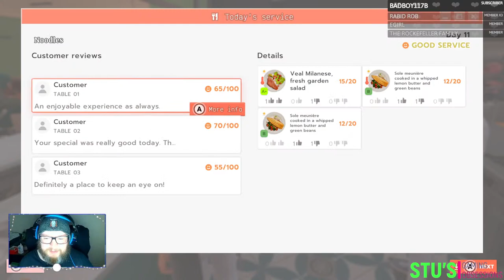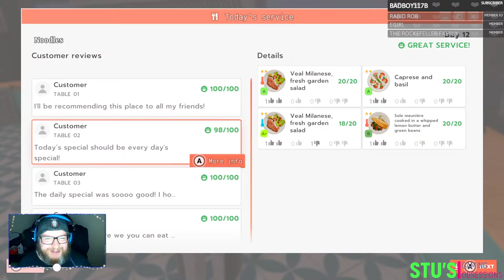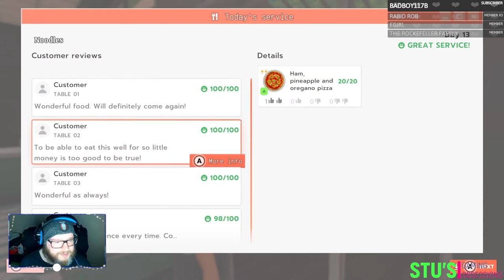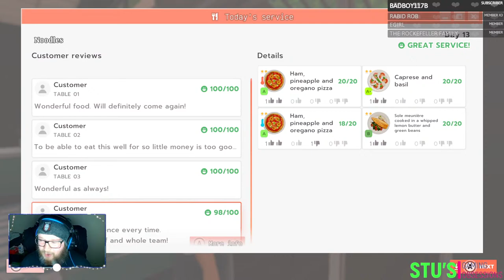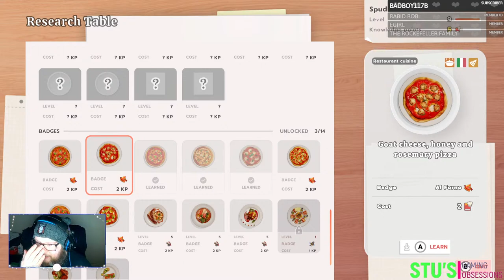Chef Life: A Restaurant Simulator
Create and manage your dream restaurant! Menus, purchasing, décor, staff, equipment, customers… and don't forget the actual cooking! Experience the daily life of a restaurateur and earn your awards from the Michelin Guide.

CPU: Intel(R) Core™ i9-12900K - 16-Core [8P @ 3.20GHz-5.20GHz / 8E @ 2.40GHz-3.90GHz] - 30MB Cache + UHD Graphics, Ultimate OC Compatible

M2SSD: 2TB Solidigm P41 Plus M.2 NVMe PCIe SSD - 4125MB/s Read & 3325MB/s Write (Single Drive)
MEMORY: 32GB (4x8GB) DDR4/3600mhz Corsair Vengeance LPX Memory

MOTHERBOARD: MSI MAG Z690 Tomahawk WIFI DDR4: ATX w/ Wi-Fi 6, USB 3.2, 4x M.2

VIDEO: MSI GeForce(R) RTX 4090 24GB - Ray Tracing Technology, DX12(R), VR Ready, HDMI, DP - 4 MIN.